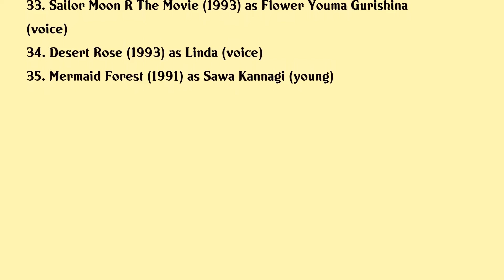Wakana Yamazaki Movies list Wakana Yamazaki| Filmography of Wakana Yamazaki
Wakana Yamazaki Full Movies List Filmography of Wakana Yamazaki

Latest movies of Wakana Yamazaki are:

1. Detective Conan The Scarlet Bullet
2. Detective Conan The Scarlet Alibi
3. Detective Conan The Fist Of Blue Sapphire
4. Detective Conan Zero The Enforcer
5. Detective Conan Crimson Love Letter
6. Detective Conan Episode One The Great Detective Turned Small
7. Detective Conan The Darkest Nightmare
8. Detective Conan Sunflowers Of Inferno
9. Detective Conan Dimensional Sniper
10. The Disappearance Of Conan Edogawa The Worst Two Days In History
11. Lupin The Third Vs Detective Conan The Movie
12. Detective Conan Private Eye In The Distant Sea
13. One Piece Episode Of Nami Tears Of A Navigator And The Bonds Of Friends
14. Detective Conan The Eleventh Striker
15. Detective Conan The Lost Ship In The Sky
16. Detective Conan The Raven Chaser
17. Lupin The Third Vs Detective Conan
18. Detective Conan Full Score Of Fear
19. Detective Conan The Private Eyes Requiem
20. Detective Conan Strategy Above The Depths

Complete list of movies acted by Wakana Yamazaki are in this video.

Please Comment down your favorite movie of Wakana Yamazaki